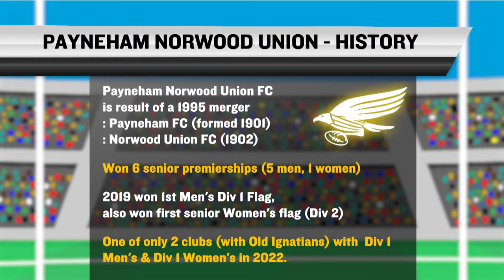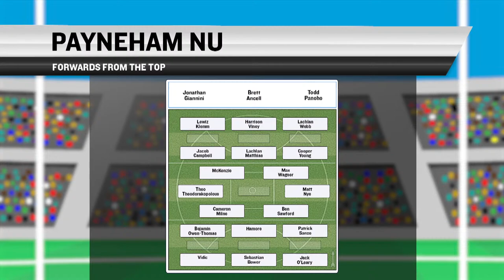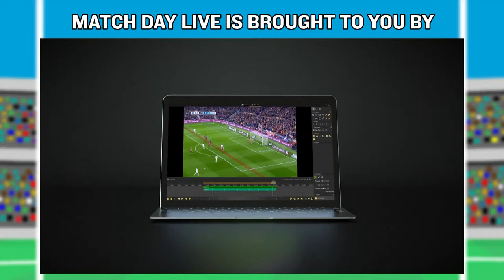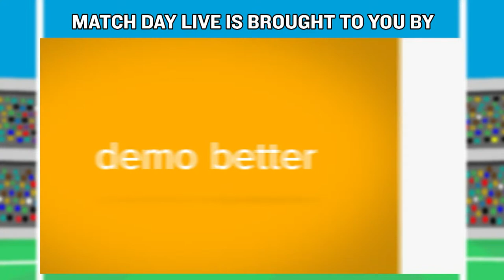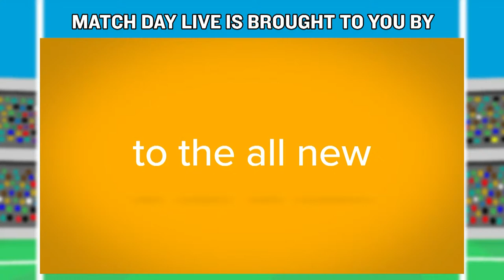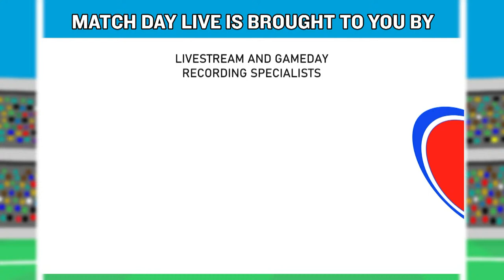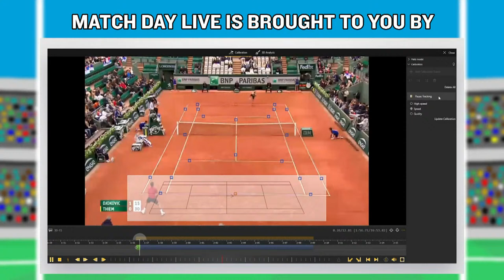R1 D1 Payneham NU v Prince Alfred OC - Adelaide Footy League